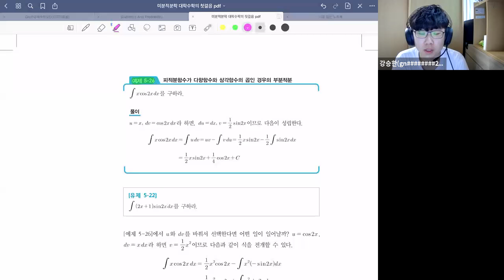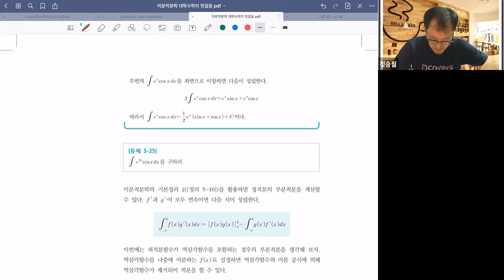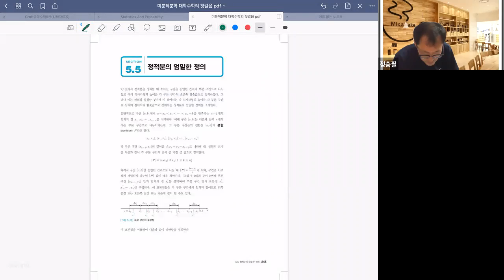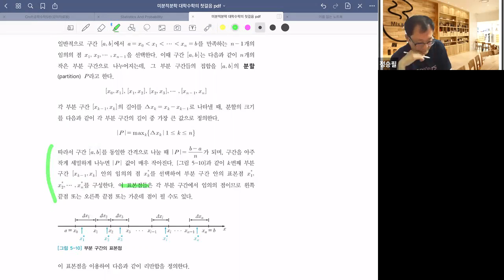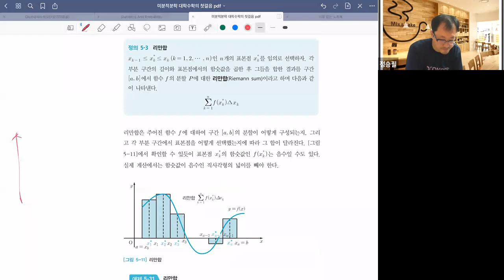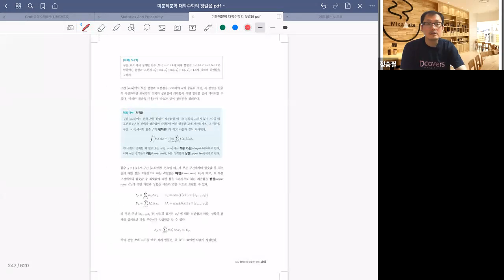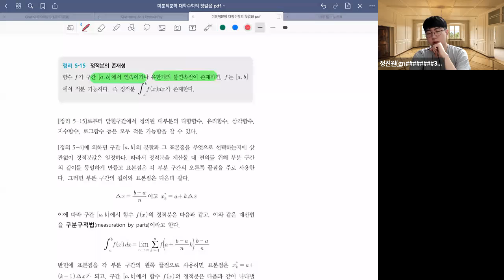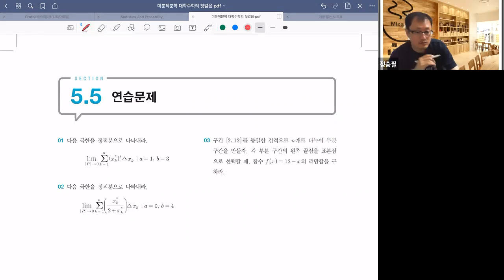대학(기본)수학 질의응답 - 5.4 부분적분법 / 5.5 정적분의 엄밀한 정의